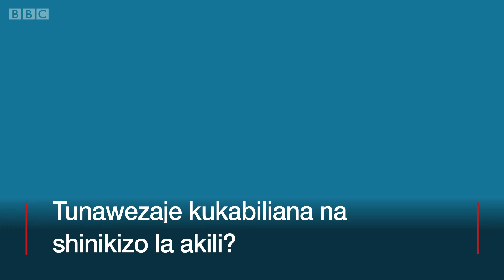Shinikizo la akil: Kwanini jamii nyingi barani Afrika hazizingatii madhara ya shinikizo la akili ?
Tazama mbinu za kukabiliana  na shinikizo la kiakili.
Madhara ya shinikizo ya akili yanaweza kuwa, kuumwa kwa kichwa, kutokwa na jasho sana na mpigo wa moyo.